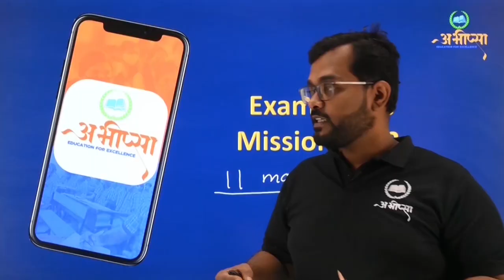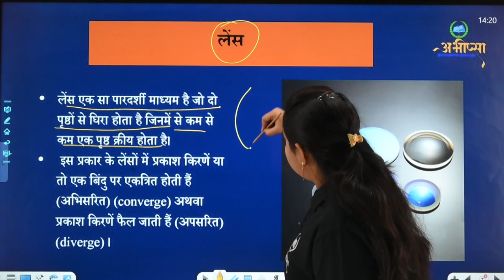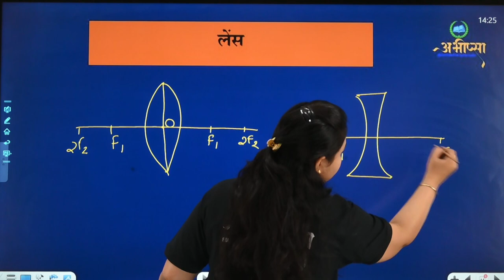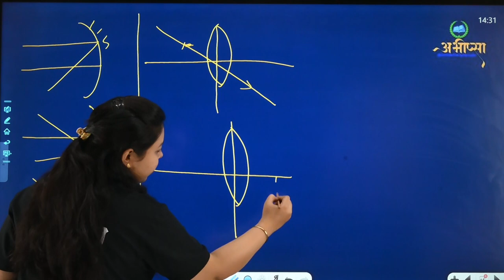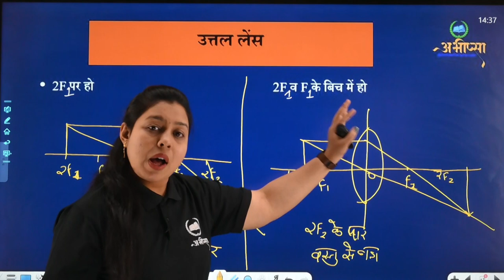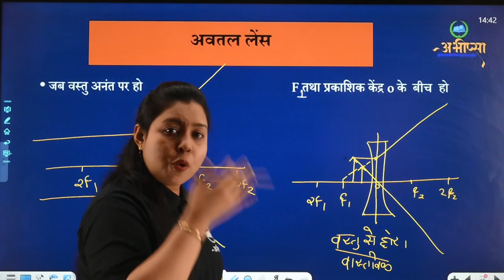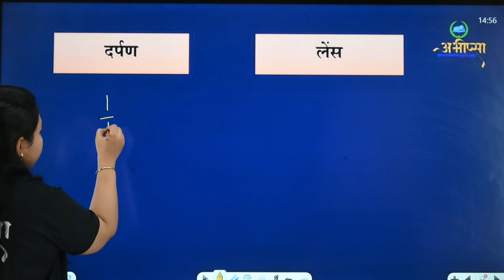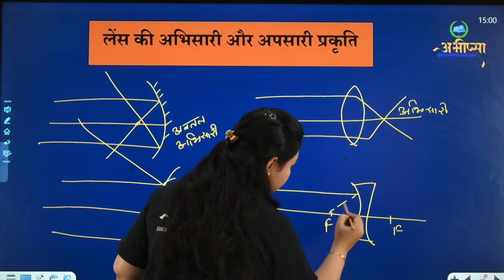प्रकाश - परावर्तन एवं अपवर्तन गोलीय सतह से | अध्याय 13 | भाग- 3| CLASS 10 | CG Board Exam 2023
प्रकाश-परावर्तन एवं अपवर्तन
समतल सतह से
गोलीय सतह
दर्पण
प्रतिबिम्ब (Image)
समतल दर्पण (Plane Mirror)
गोलीय दर्पण (Spherical Mirror)
परवलयाकर दर्पण (Parabolic Mirror)
वास्तविक प्रतिबिम्ब  (Real Image)
समतल दर्पण के द्वारा प्रतिबिम्ब रचना
अवतल दर्पण (Concave Mirror)
आभासी प्रतिबिम्ब (Imaginary Image)
उत्तल दर्पण (Convex Mirror)
प्रतिबिम्ब रचना के नियम (The Rule’s of Constructing Image)
 प्रकाश का
परावर्तन
अपवर्तन
प्रतिबिम्ब
पूर्ण अंतरिक्त परावर्तन
क्रांतिक कोण
अपवर्तनांक